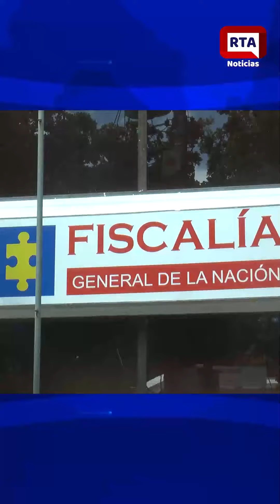La estrategia ‘Conecta Tu Barrio’ llegará a la comuna 4 de Valledupar